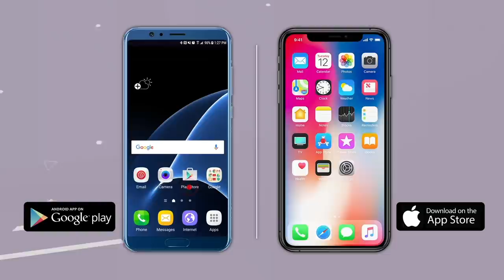Headlines: SC Allows Opening of Jain Temples For Two Days, Says Not Precedent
"1. The Election Commission of India on Friday issued new guidelines for the conduct of general elections and by-elections during the coronavirus pandemic. Voters will be provided gloves to press the button of the Electronic Voting Machine (EVM) and coronavirus patients in quarantine will be allowed to vote at the last hour of the polling day, according to the broad guidelines.
2. At least nine people have died after a fire broke out inside a hydroelectric plant in Telangana late on Thursday night, a senior government official confirmed on Friday. Six bodies have been recovered by rescue teams so far and efforts are on to pull out the others from the underground plant,
3. The Supreme Court on Friday said it is not inclined to permit festivities during Ganpati festival in Maharashtra this year as the crowd becomes uncontrollable. Citing the pandemic, a bench headed by Chief Justice of India SA Bobde maintained that Ganesh Chaturthi festivities, by their very nature, involve large crowds.
4. All offices and shops in Haryana will remain shut on weekends in an attempt to curb the spread of the novel coronavirus, state Health Minister Anil Vij said today.
5. Nasal swabs and throat swabs are most widely accepted as the preferred method for obtaining respiratory samples to detect the presence of SARS CoV2, the virus that causes novel coronavirus. ECI BiharPolls SupremeCourt SABobde ICMR Coronavirus"